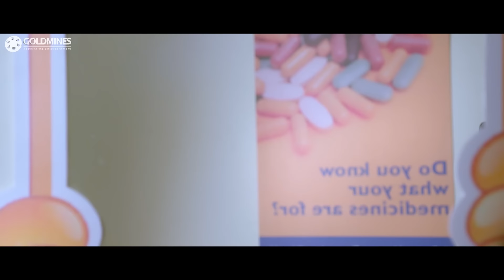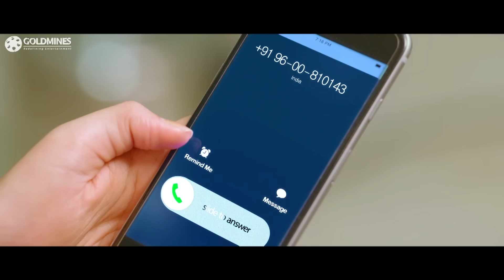रेमो जल्दी किसी के गले नहीं लगती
Movie : Remo